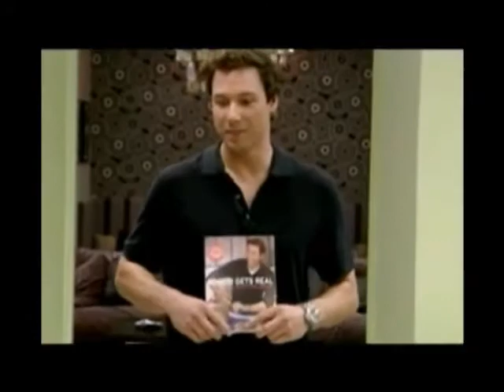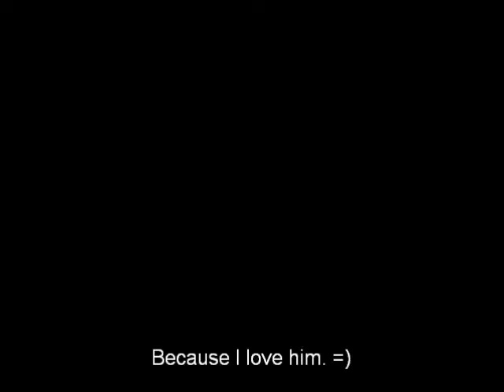Sexiest Chef Alive: Rocco DiSpirito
This is my third Rocco video, because he's pretty much one of the most gorgeous, most beautiful, sexiest men alive, and possibly my biggest celebrity crush. He's way older than me and my friends love to tease me all of the time about liking him, but I can't help it. =)

The song is "Brown Eyes" by Lady Gaga. Rocco's eyes are one of his sexiest features, and this song always makes me think of him, soooo yeah...:) There are also some video clips of interviews and some of my favorite pics of him as well.

Anyway, enjoy. =)